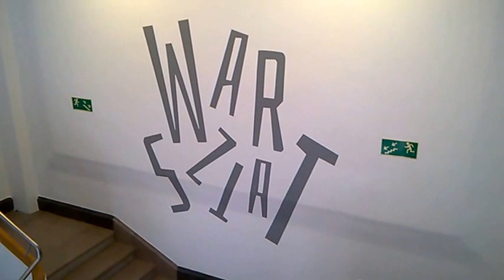DAMY RADĘ,GDY MAZUR ZA DORADZANIE NA STRONĘ PEPICZKÓW PRZEPĘDZIMY I PO LICHWIE!!!